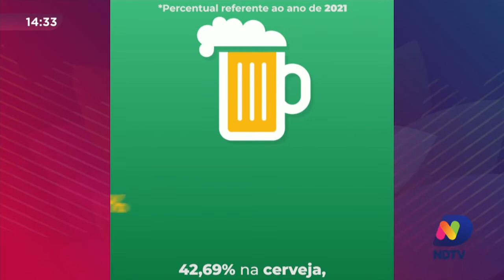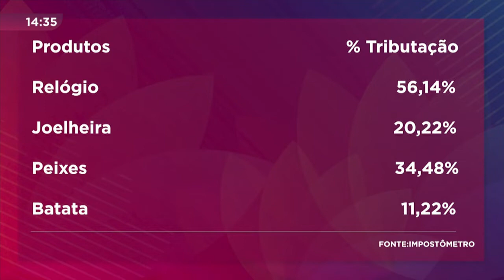Impostos: saiba mais sobre tributação e o Feirão do Imposto